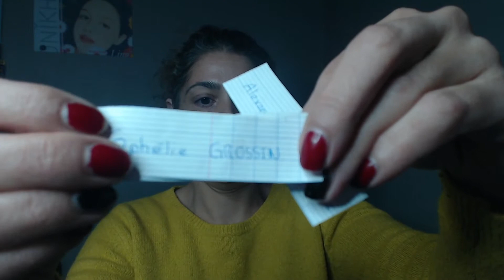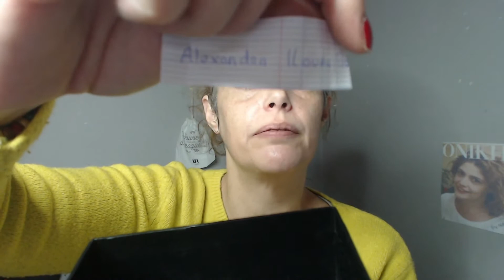HEY! Aujourd'hui, 2 en 1😆Résultat du concours 😃et ouverture de ma commande perso POWER STAR 🤩🥳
Si vous êtes nouveau sur ma chaîne n'hésitez pas à vous abonner et à cliquer sur la cloche pour êtres alerté à chacune de mes publication😊 N'hésitez pas à me laisser vos commentaires j'adorerais partager avec vous😀❤

Pour devenir distributeur, ou client directe💪et rejoindre mon équipe

💙Crème visage au collagène,
un anti-rides riche et concentré qui exerce une action régénérante, tonifiante et raffermissante.
Nourrit et hydrate en profondeur votre peau sera, plus ferme et fraîche.
💙Sérum Acide hyaluronique
Efficace seul ou utilisé avant la crème de soin, pour un double résultat.